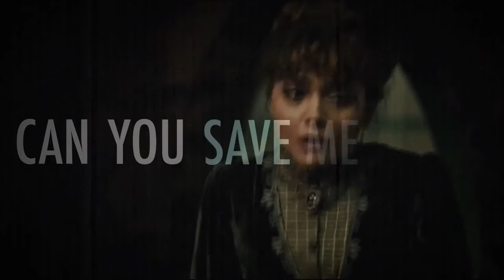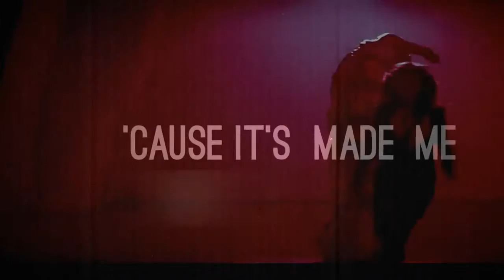Twelve and Clara Save ME NOW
Read first
Okay so yesterday BBC realese a official picture for season9 of course it showcases whouffaldi holding hands i am just so happy so i had to make a video

WANNA MAKE MY BDAY WISHES COME TRUE FOR ME THIS AUGUST 22ND PLEASE CHECK OUT MY WISHLIST